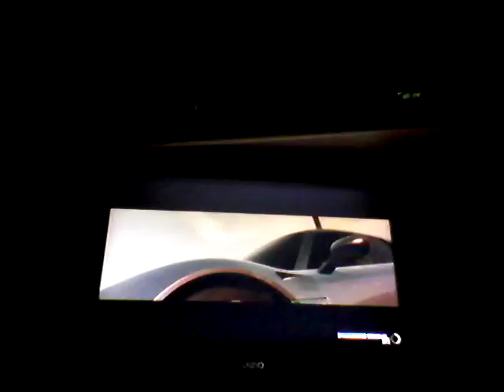Forza Horizon 3 #82: 2014 Porsche 918 Spyder Review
The review of one of Porsche's most famous hypercars.